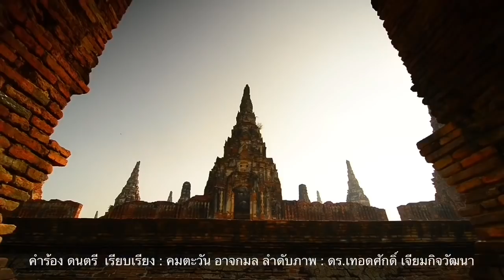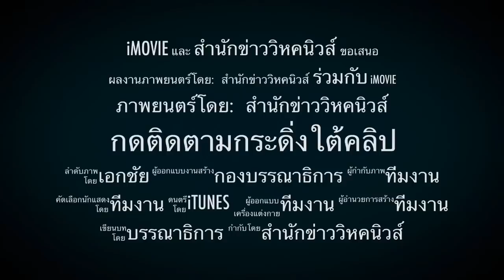ทำเป็นขบวนการ ! ประธานบอยรถรับจ้างจอดทิ้ง​ปล่อยไฟแน้นท์ยึด​ เศรษฐกิจ​แบบนี้